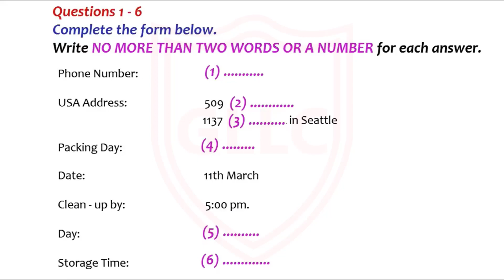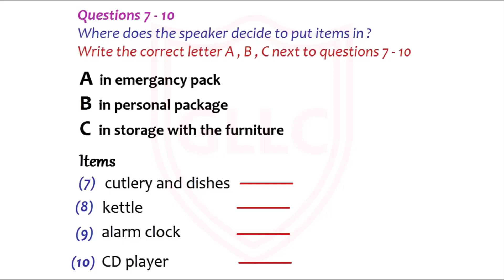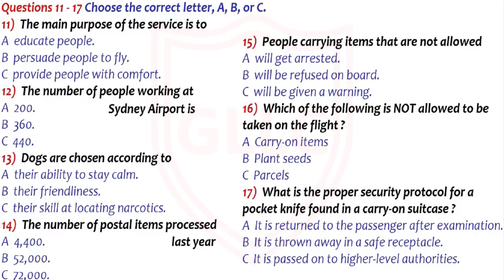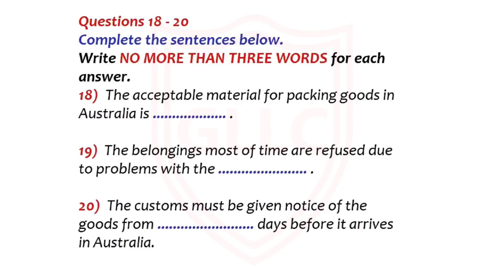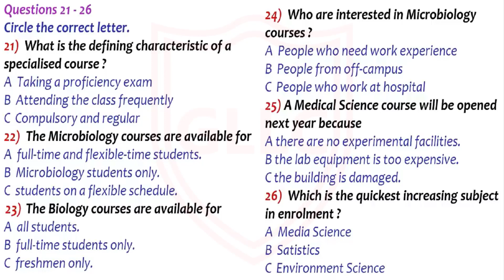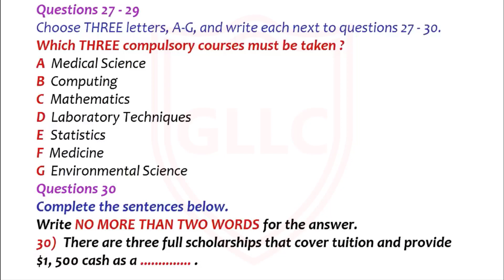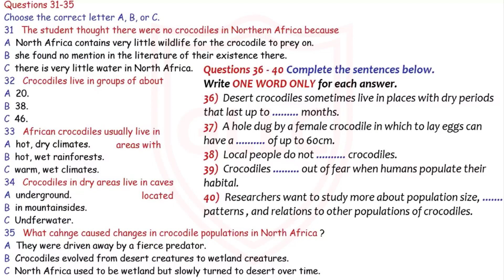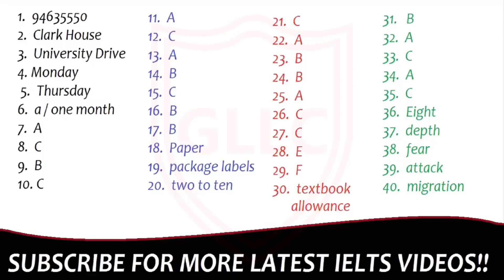Ielts Listening Practice Test with Answers |Test-41